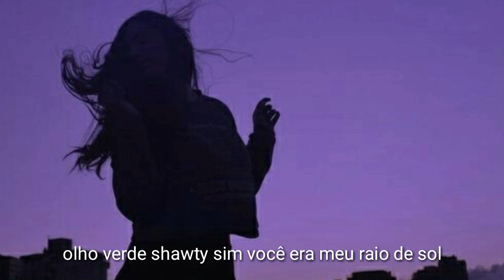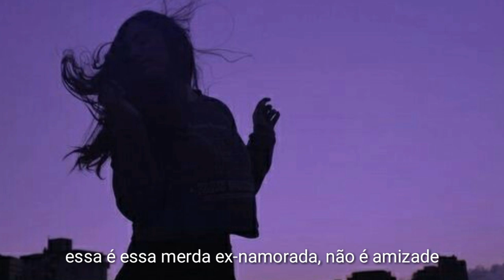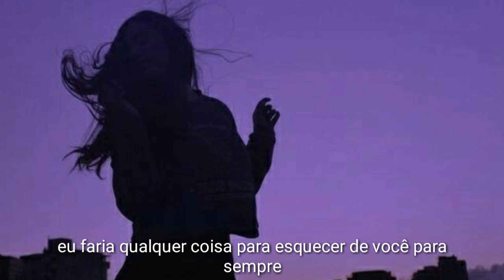tommy ice - risky ft. kevin kazi (legendado)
Aaaaaaaaaaaa